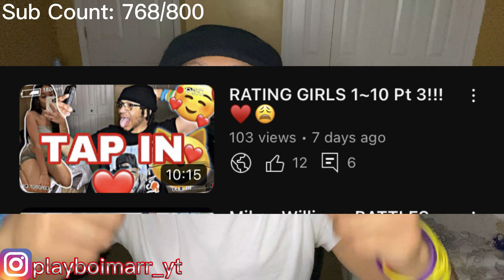Rating Girls Pt 4: BUT WITH INSTAGRAM MODELS!!!! Ft: Seven & Corie Rayvon😍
Just wanted to say thank you for my supporters for getting me 760 subscribers our next goal is 800 subscribers by the end of the month!♥️💯

Also thank you to all the girls who participated in this video there snapchats are shown at the end of this video!

Facebook: Yung Marr & Aaron Moss

Let’s Get this a good 100 likes and I’ll drop another one soon!!